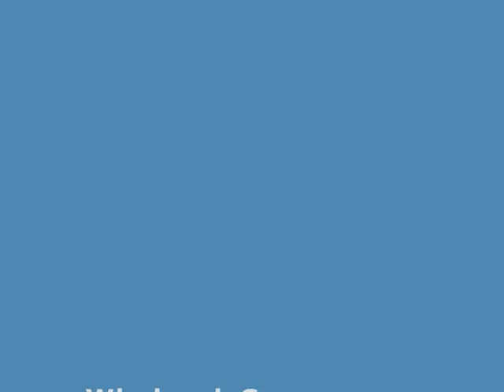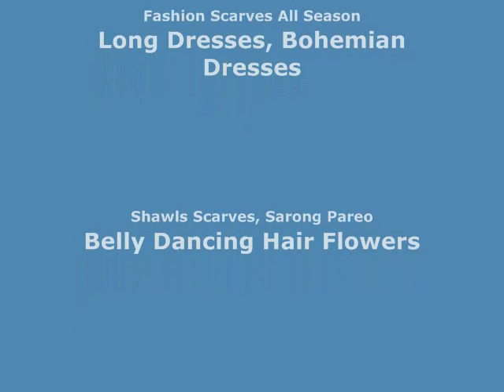orange sarong blue plumier flower green leaf sexy bikini coverup wholesalesarong.com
orange sarong blue plumier flower green leaf